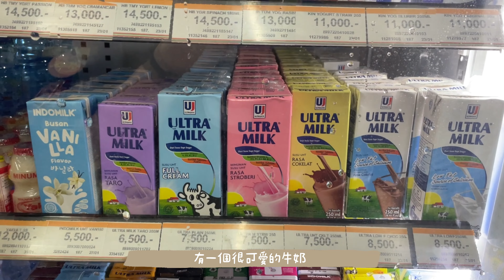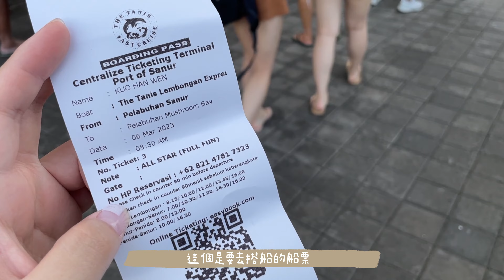BALI VLOG ɪᴅ | Nusa Lembongan Island 人間天堂藍夢島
這次出國是跟친구一起去了有名的渡假勝地峇里島
上個月新加坡我以為會是我今年坐飛機最久的一次了
沒想到去峇里島比我想像中的遠竟然要要五個小時
但看到漂亮的海就值得了
出國都會被勸不要吃路邊攤會拉肚子什麼的
但我就是想吃啊到目前為止都沒事
不知道去哪個國家會踢到鐵板哈哈哈

希望下次我可以戒口頭禪可愛、然後還有我們
造樣造句時間：我們現在_____一個可愛的_____
封面照片是我已經找到大家最好看的照片了
所以我犧牲一下沒關係的哈哈